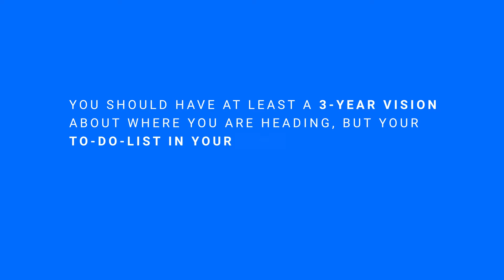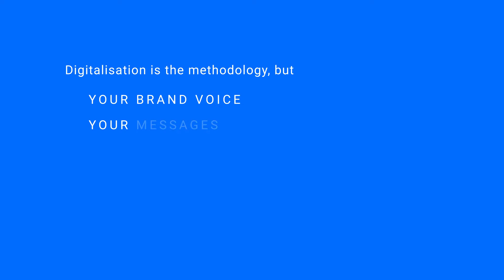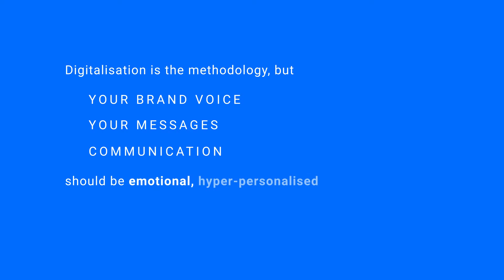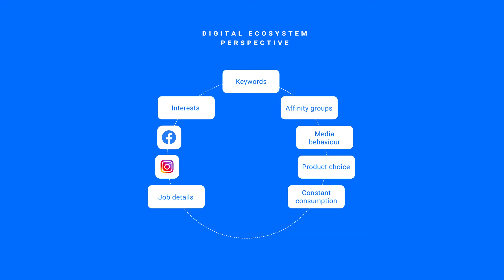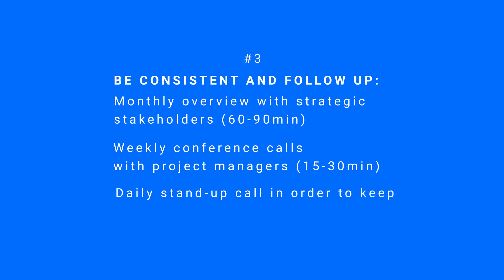Digital Transformation Projects: 5 Steps to Keep in Mind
Digital transformation projects can get pretty complex, we have to give them that, but if you have a good vision, an agile mindset, the right team, and a comprehensive strategy at hand, it doesn’t seem so scary anymore.

We gathered the 5 main steps of digital transformation here to give you an insight into where do you need to start, and what do you need to pay attention to on your way forward.

If you like these kinds of videos, give us a thumbs-up and take a look at the one, where we explain why shifting to an agile mindset when undergoing digital transformation is a must and the one where we discuss the structure of an agile team and the main roles within

Also, we will be dropping more videos on the topic of digital transformation, so if you're interested, make sure to subscribe to our YouTube channel and follow us on social media!

Meanwhile, you might also want to have a listen to our podcast, The Cogniverse Show

The 1st step would be to conduct thorough and scalable market research. Market research used to be kind of difficult to scale, as a research specialist needed to physically run the research on focus groups in your target markets. This practice can still bring results, yet Digital Research is much faster and helps you collect data in a more scalable way.

The 2nd step would be to build a strategy. Some practical advice is to think in the long term, but not longer than 12 months in the first phase. The digital world is fast, really fast, and getting faster by the day. That’s why many marketers and executives think that digital transformation initiatives will produce immediate results. But they are wrong. Powerful digitalization requires a lot of hard work and attention to detail. You should have at least a 3-year vision about where you are heading, but your to-do-list in your first operative strategy shouldn’t be longer than 12 months.

Business environments are considered by many to be emotionless, strict, and super formal. While the back-office works like that many times, your communication with your audience should embrace emotions. Your voice in digital will fade away unless you differentiate yourself. Even though we talk about digitalization, the era of Human-To-Human marketing is rising. It may sound like a paradox, but it isn’t. Digitalization is the methodology, but your brand voice, your messages, and communication should be emotional, hyper-personalized and connect people behind your brand with people from your audience. So as a 3rd step, think of developing a digital voice that sounds human.

Step 4 would be applying digital technology to your business. When undergoing a digital transformation, it may seem like people from every direction are trying to push their miracle digital products to you. The bad news is that there is not one product that can cover all your digital business needs. Having said that, the good news is that you don’t necessarily have to cover all your needs, at least not in the beginning. Rather than finding the perfect tools, you should draw the diagram of your digital ecosystem first.

Whatever your findings are about the digital tools you’re going to need, my advice is to not choose a single vendor.

Last but not least, there is the 5th step: execution. You can have the best strategy in the world supported by the best tools, but if the implementation phase goes wrong, you just wasted money and time, and you are back to square one. So how do you avoid a meaningless loop? Well, there are a few things you can do.

First, have an Operative Strategy and live by it. For this, you need to have your project’s to-do list clearly defined on a monthly and weekly basis together with your key milestones and deliverables.

Second, avoid shared responsibilities, only define personal responsibilities. It's of critical importance to know who is responsible for what right at the start of your project. This way, you will be able to skip “the pointing fingers” phase where people delegate the one thing that they shouldn’t, being responsible. Remember, shared responsibility equals to no responsibility.

And third, be consistent and follow up: have a monthly overview with strategic stakeholders (60-90min), weekly conference calls with project managers (15-30min), and encourage project managers to have a daily stand up call on their end in order to keep things up-to-date (5-10min).